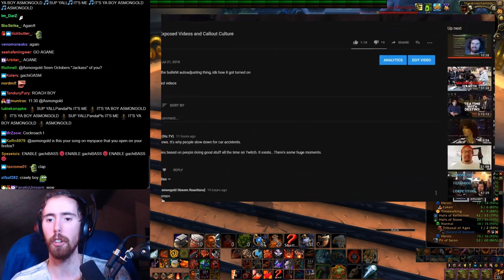Asmongold Watches a Video of Him "Taking Care" of a Roach